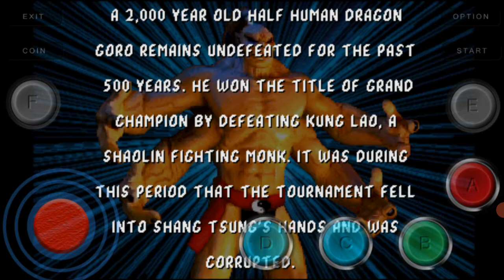MORTAL KOMBAT, jogando com Scorpion no emulador MAME.